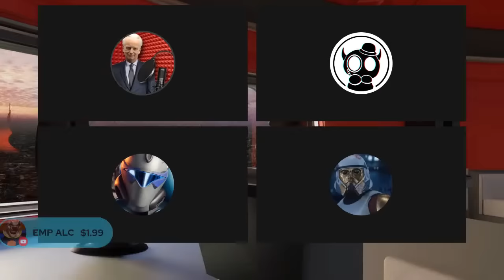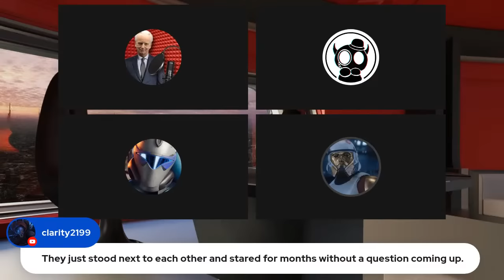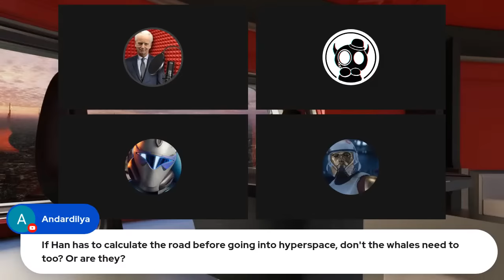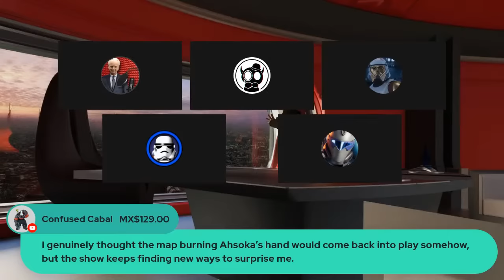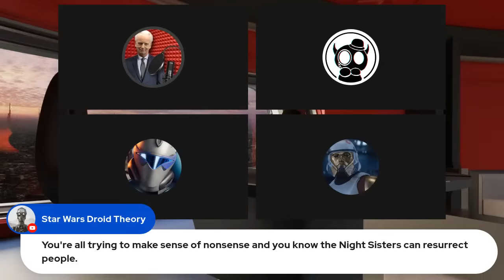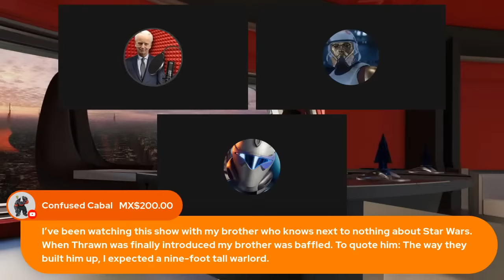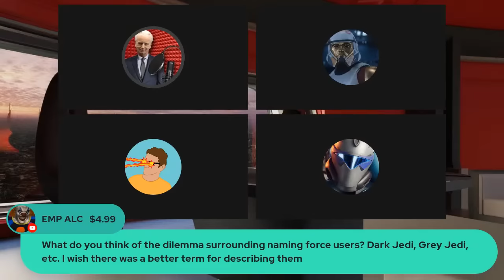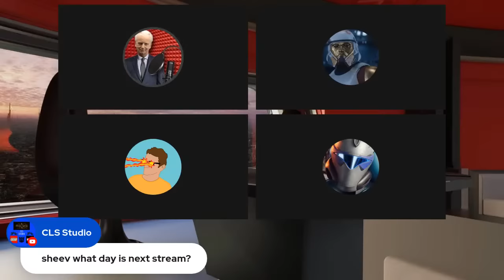Breaking down episodes 5 and 6 of Ahsoka with Jolly and Odrin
Okay we're finally caught up now.